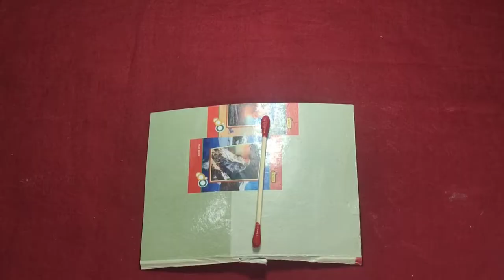How To Make Rakhi at Home || DIY Rakhi || Making Rakhi